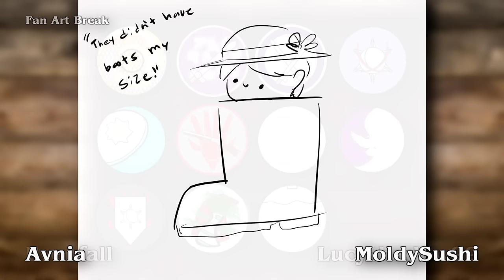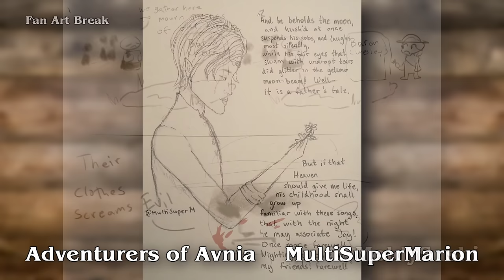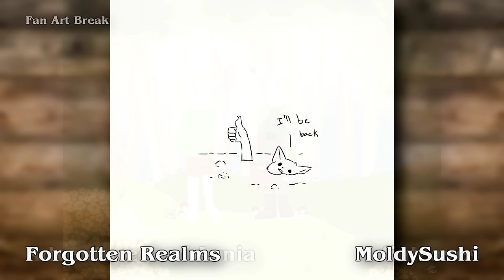Episode 33 | Expanding Rapacity | Icewind Dale: Rime of the Frostmaiden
The party heads to the Tower of Evocation and decides what to do about their enemies within Ythryn...